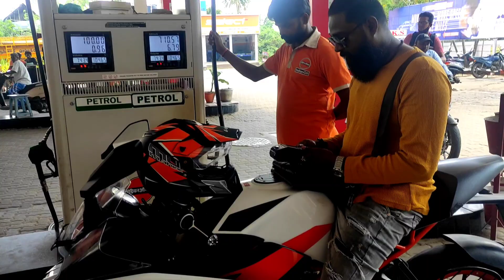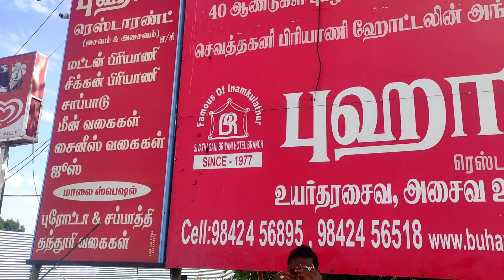Pondicherry to Kerala | Bike Ride | vagamon | Mr.Transporter | பயணம் | Travel Dairy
It's my all india lorry travel, starting with the all India series, while iam travelling for the exploring the india with me ?